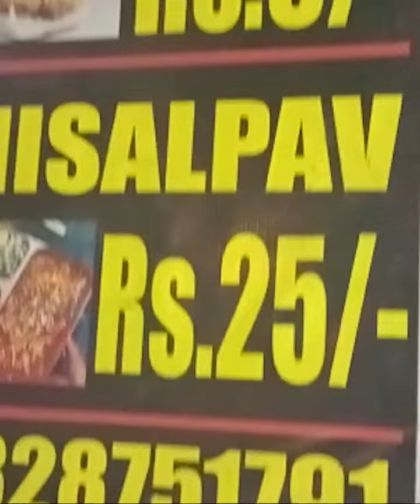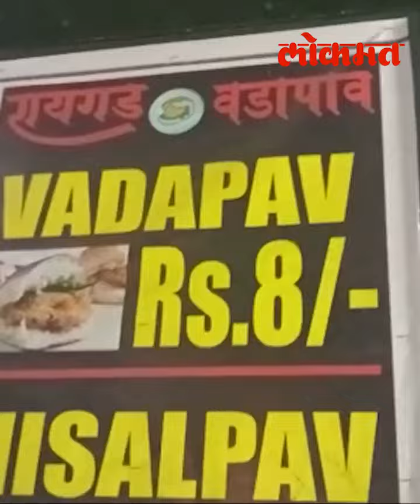महागाईच्या दुनियेत मुंबईत मिळतोय सर्वात स्वस्त वडापाव… | Vada Pav | Wada Pav | Vadapav